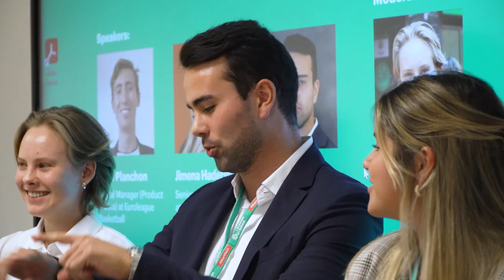Business Immersion Week at EU Business School - Fall 2022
Business Immersion Week at EU Business School

The first Business Immersion Week at EU Business School was a huge success! From workshops to trading games, inspiring speakers to interactive panels and company visits to CV speed dating, we gave our students a completely immersive and hands-on experience of the world of business. This event, which takes place every semester across all our campuses, is just one of the ways that EU Business School ensures our students gain the real-world skills to exceed.

Join the EU community and get ready for success!